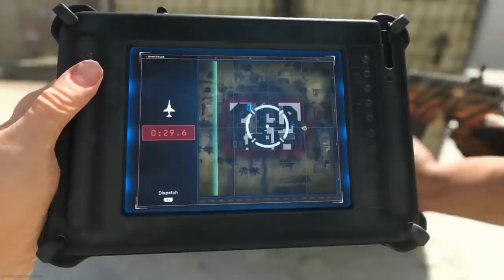1 TIRO 1 BAIXA DE AK47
1 tiro 1 baixa de ak47!